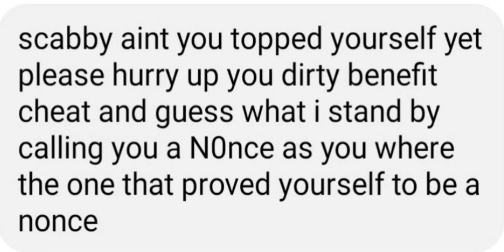Who's calling me a Paedo?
The perils of Satanic Extremists radicalizing vulnerable children, teenagers, and adults can be significant. Radicalization can be a dangerous and destructive process that can lead to serious negative consequences for the people involved and those around them. It can lead to a lack of critical thinking, a lack of respect for other viewpoints, and a heightened sense of anger, resentment, and hatred. It can lead to the promotion of violence and extremism, both of which are highly problematic and should not be tolerated. It is important to take steps to prevent, reduce, and counter this form of extremism to protect those who are vulnerable and at risk.

Being proud of being the person you are is a wonderful feeling. It is to feel secure in who we are, to be confident in our own abilities and capabilities, and to have a strong sense of self-worth and value. It is to be content and satisfied with our personal development and growth, and to have a positive attitude towards ourselves and the world around us. It is to celebrate the unique aspects of ourselves that make us special and unique, and to embrace those qualities that make us who we are. By embracing and being proud of who we are, we can create a positive and fulfilling life for ourselves.